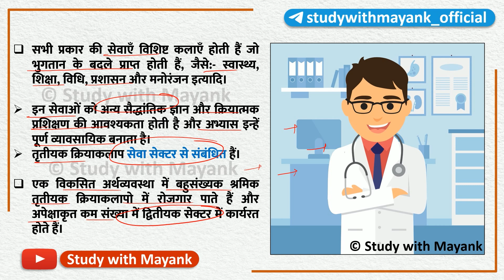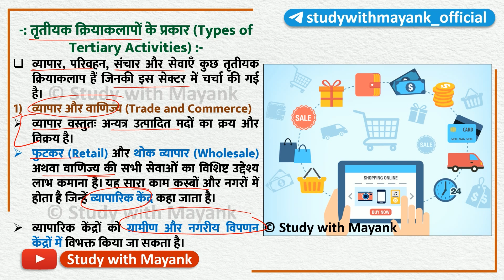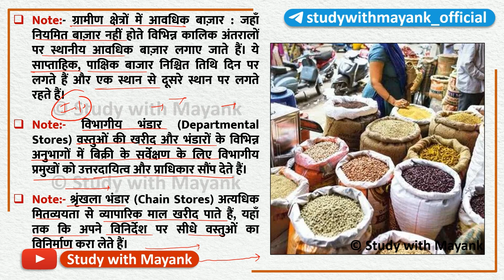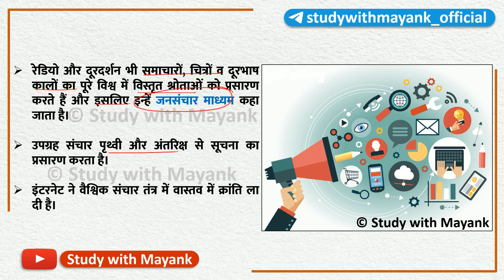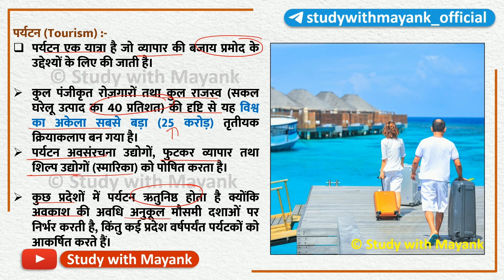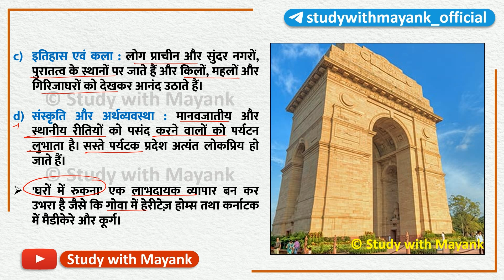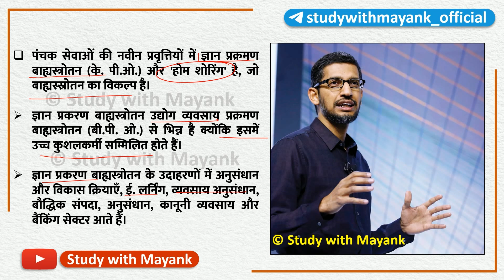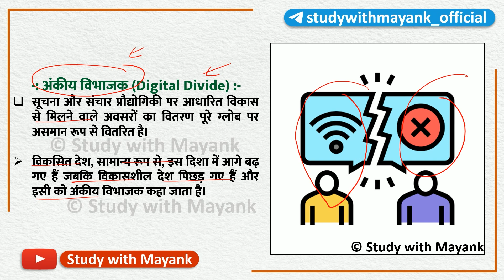Ncert Geography Class 12 | मानव भूगोल के मूल सिद्धांत | Chapter-7 | तृतीयक और चतुर्थ क्रियाकलाप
NCERT Geography Class 12 (Book-1) [ मानव भूगोल के मूल सिद्धांत ]
Chapter-7 | तृतीयक और चतुर्थ क्रियाकलाप |